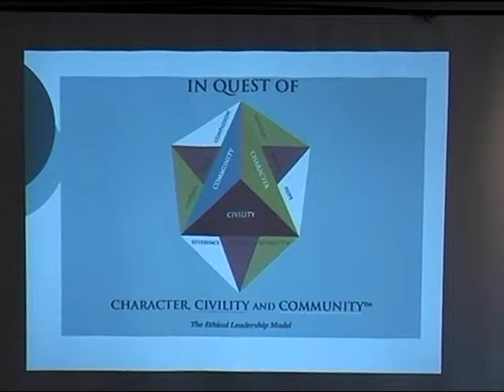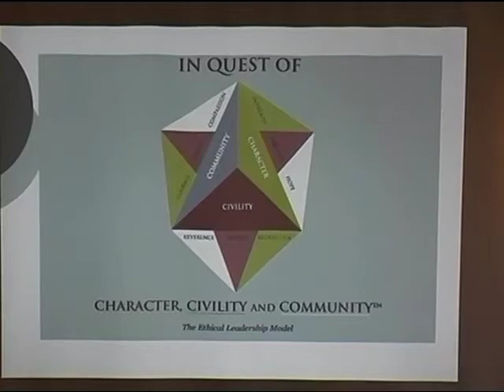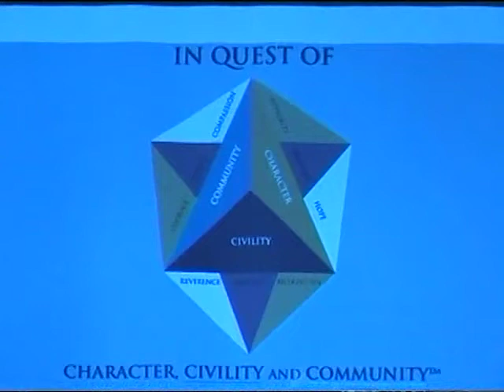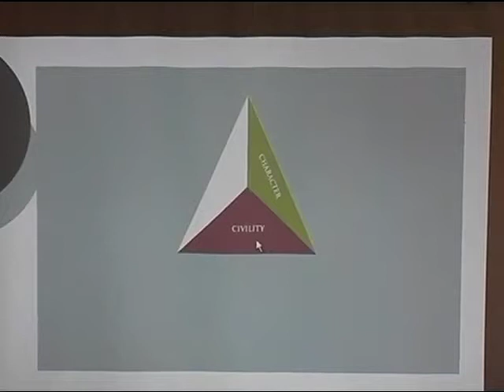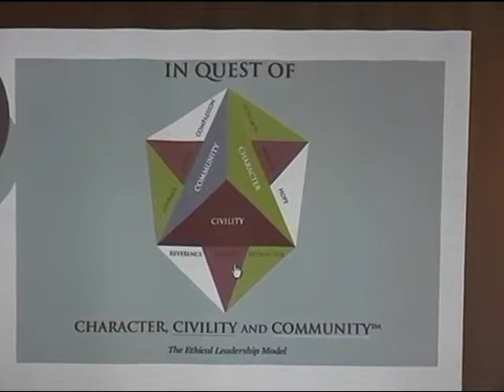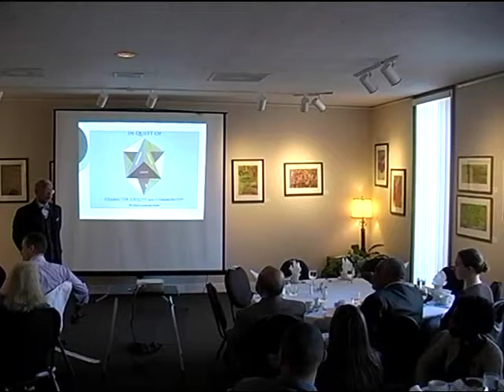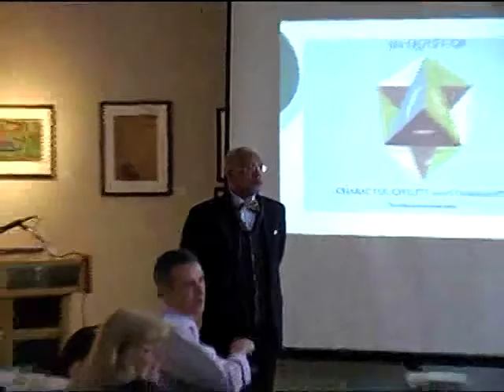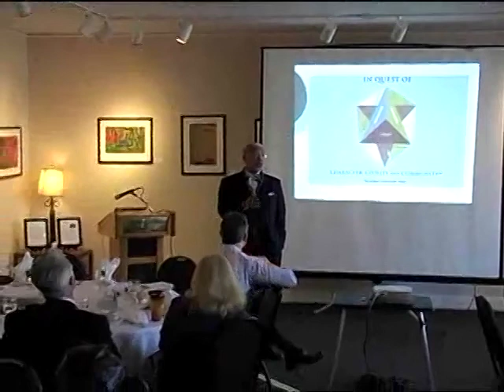Leadership Breakfast featuring Walter Earl Fluker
Watch video of a Feb. 18, 2010, talk by Walter Earl Fluker, executive director of the Leadership Center at Morehouse College, speaking about leadership challenges.

The Cal Turner Program for Moral Leadership hosts a series of leadership breakfasts over the academic year,  inviting leaders from different sectors of society to lead conversations. Speakers address a time in their career when they faced a significant leadership challenge or failure and describe what they learned from it.

Walter Earl Fluker is executive director of the Leadership Center at Morehouse College, the Coca-Cola professor of leadership studies and editor of the Howard Thurman Papers Project. Known as an expert in the theory and practice of ethical leadership, Fluker serves on numerous boards, the National Selection Committee for U.S. News & World Report America's Best Leaders and as distinguished speaker for the U.S. Embassy Speaker/Specialist Program in South Africa, Nigeria, India and China.